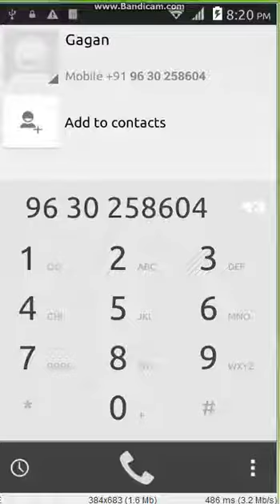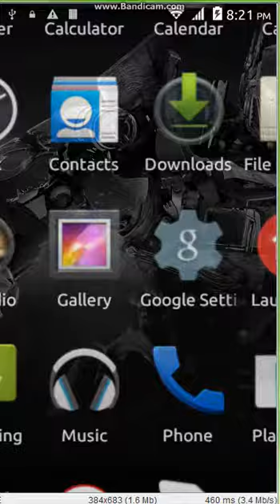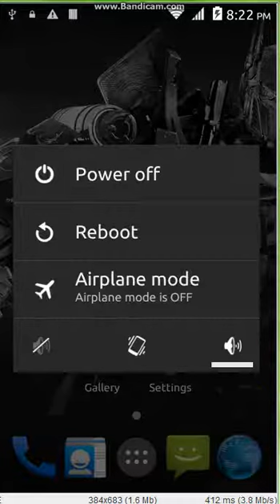Full[Review]Cleankat v4 For MMX A104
Rom Size -  182 MB
By Sipun